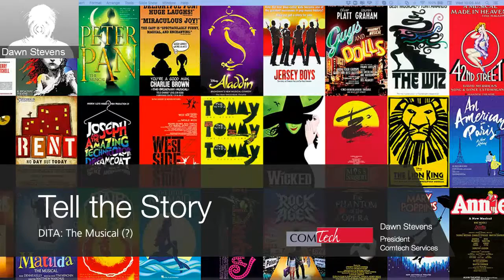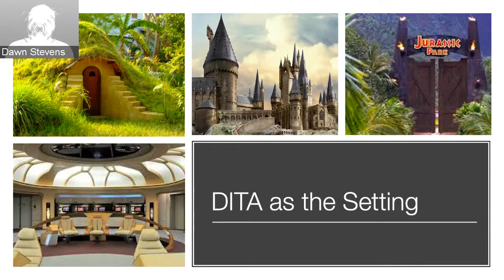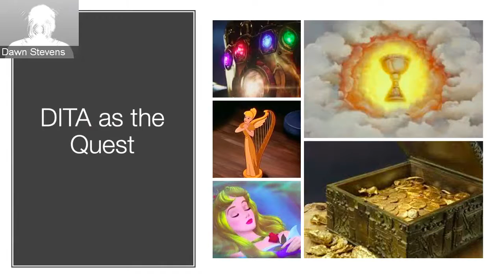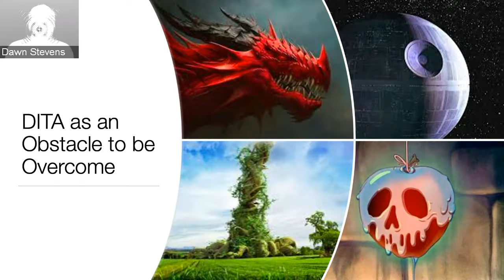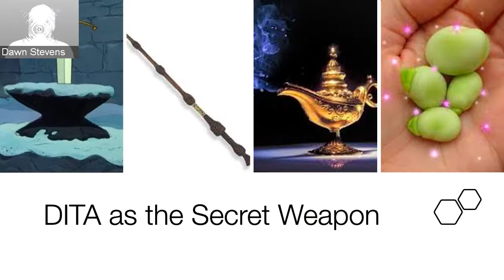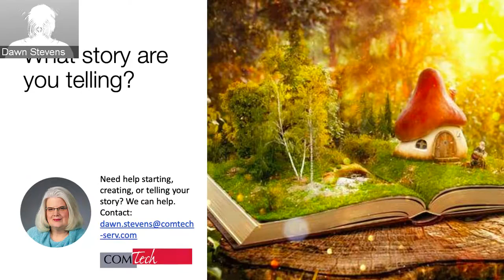ADW20 – Day 2 – Welcome Note | Dawn Stevens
Dawn Stevens, Director and President at Comtech Services and CIDM welcomed the global audience on Day - 2 of Adobe DITAWORLD 2020.

Be the first to know about Adobe Tech Comm's upcoming events, webinars, product updates, and more.